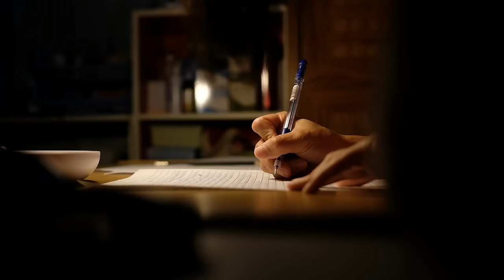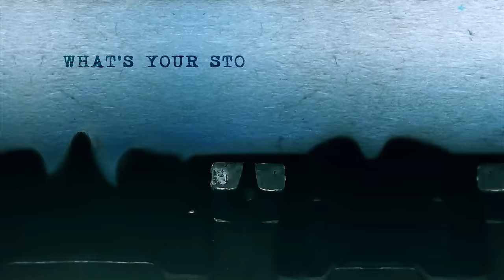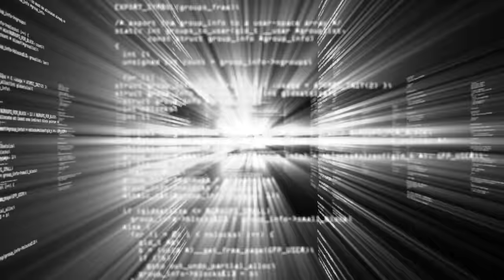Evolving Your Nonprofit's Fundraising for Every Generation | Tips for Nonprofit & Fundraising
Join Jim Dempsey - Fundraising as we explore the art of cross-generational fundraising in 'Evolving Your Nonprofit's Fundraising for Every Generation."  Baby Boomers, our 'Loyal Supporters', treasure personal touch and traditional communication; engage them with direct mail and gala events. Gen X, the 'Bridge Generation', values efficiency; target them with concise email campaigns and matching gift opportunities. Millennials, our 'Digital Natives', seek authenticity and connectivity; captivate them through social media storytelling and crowdfunding. Gen Z, the 'Socially Conscious Innovators', are drawn to innovation and social justice; leverage micro-donations and mobile giving. Learn to weave these strategies into a cohesive fundraising tapestry, using storytelling and data analytics to create a universal narrative that resonates with each generation's unique perspective." into the distinct traits of Baby Boomers, Gen X, Millennials, and Gen Z, and how these shape their giving habits.

Be sure to let me know what you think of my recommendations in the comment section below OR if you have others. Your input will help others in our "Life-Changer" community grow as nonprofit leaders and help YOU get Fully Funded!!

Timeline:
00:00 - Introduction
01:13 - Baby Boomers
02:16 - Generation X
03:22 - Millennials
04:50 - Generation Z
06:01 - Final Thoughts